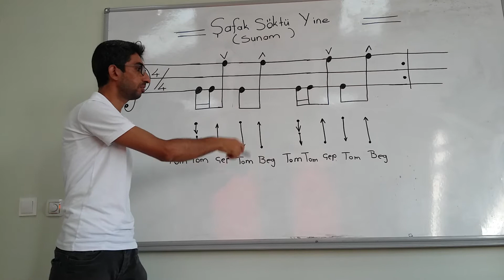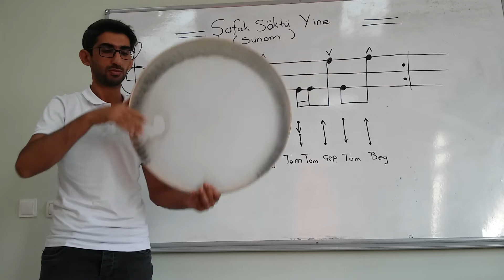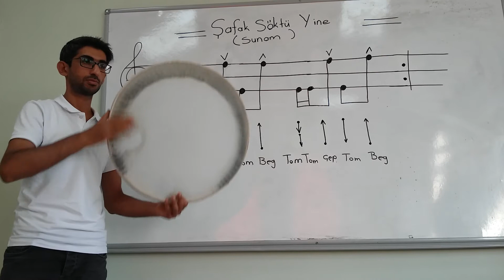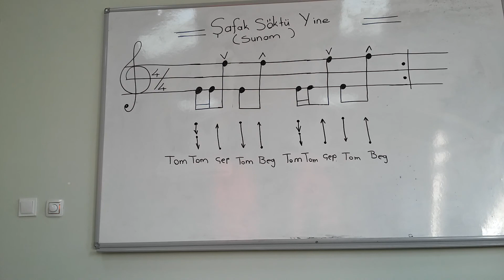Şafak Söndü Yine SUNAM Erbane Kalıbı Nasıl Çalınır ?-2020.09.13